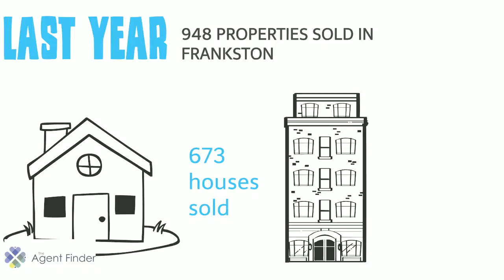The Agent Finder reviews Frankston Real Estate 2015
The Agent Finder explains all things real estate in Frankston.